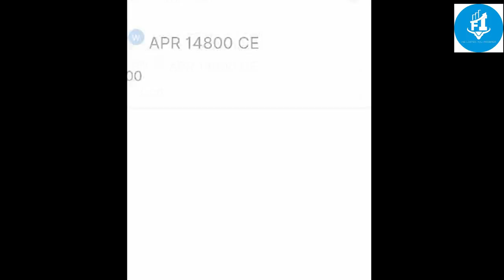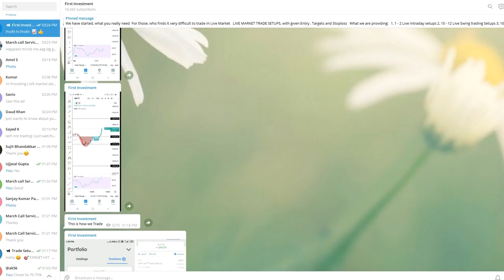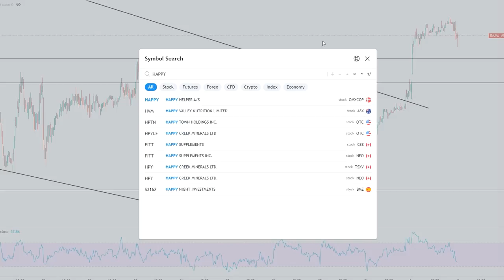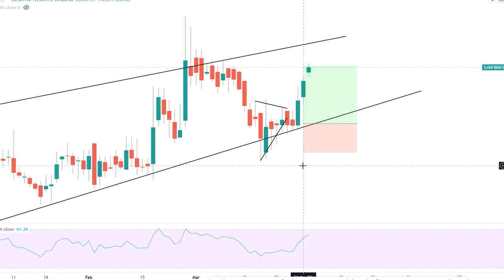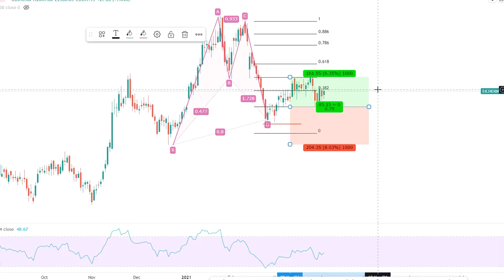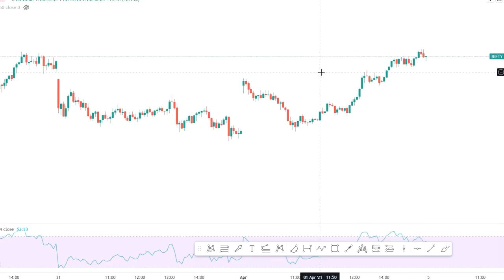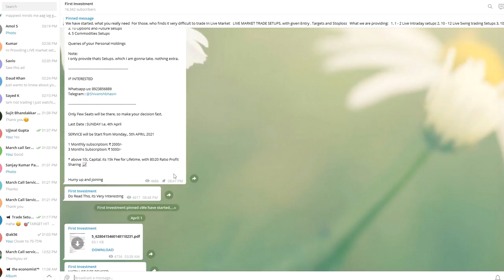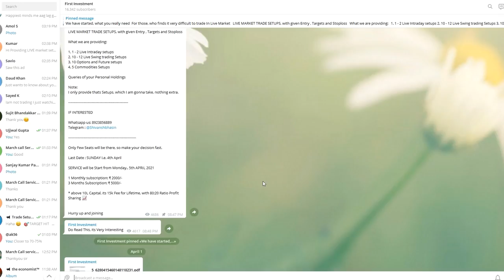ANNOUNCEMENT | Live Market Profits in Stocks and Index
Other Information !!